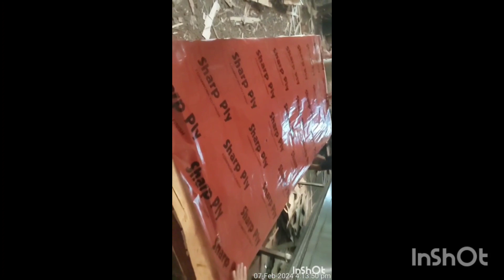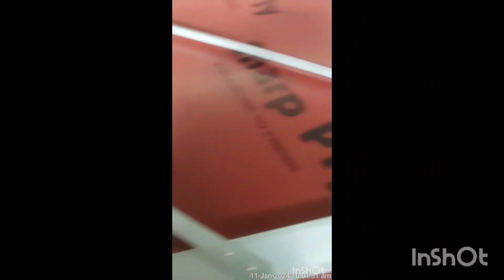Rubber core veneer after dry bending problem , so Extra pressure bar use to cutting machine.